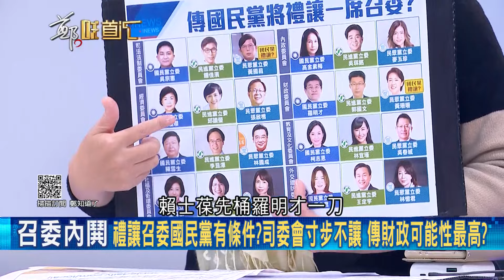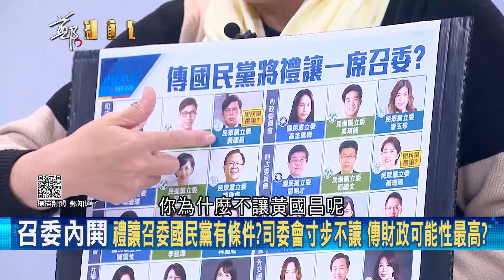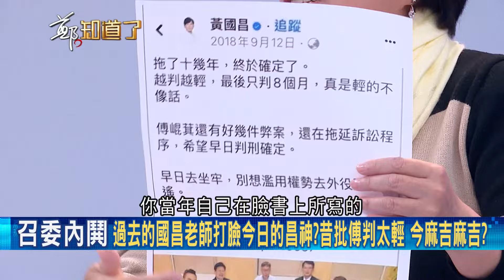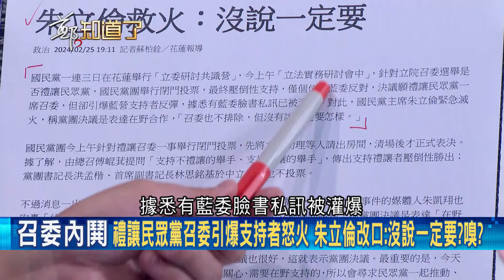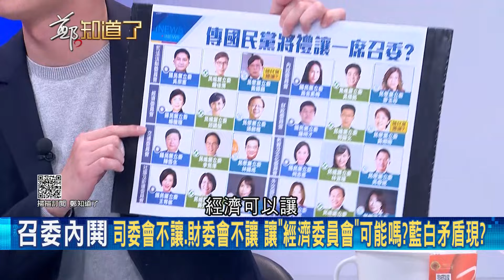過去的國昌老師打臉今日昌神? 國民黨熱臉貼民眾黨冷屁股 投票讓一席召委 邱明玉揭藍恐不讓司法給昌 全因國昌老師當年高舉道德大旗貼文?｜李正皓主持｜【鄭知道了 精選】20240226｜三立新聞台